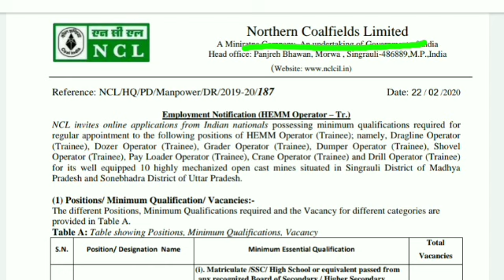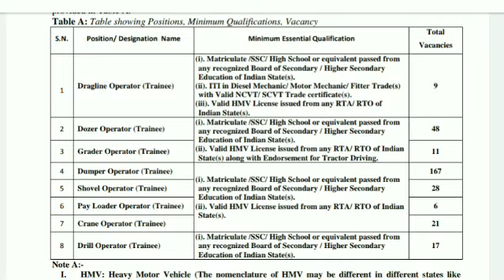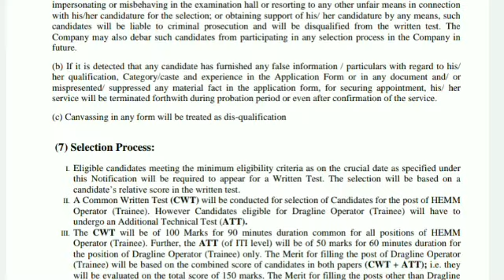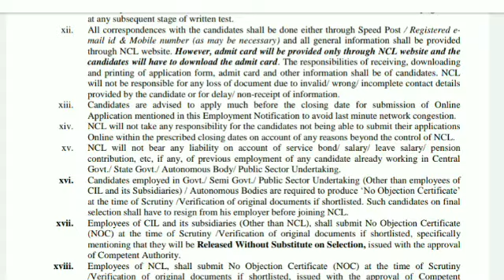NCL Recruitment 2020 || Odisha New Job Updates || Northern coalfields 10 pass job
Odisha job

Odisha job today

north coalfield Limited job 2020

NCL 10th pass latest job

Odisha coalfield Limited job

10th pass coalfield Limited job

coalfield recruitment 2020